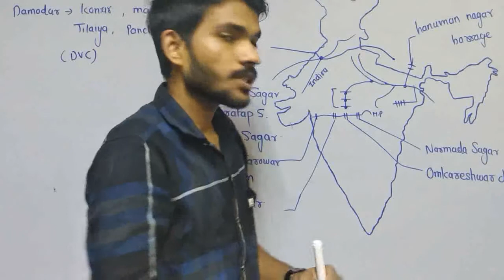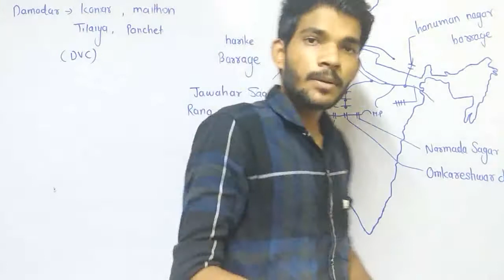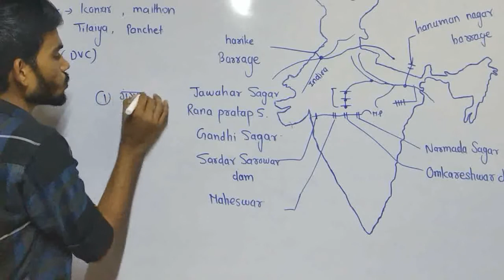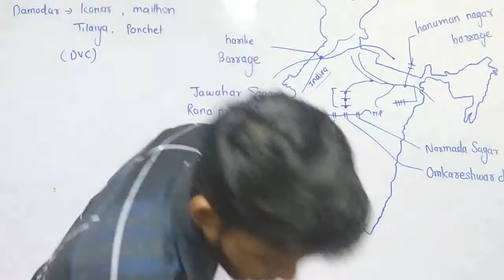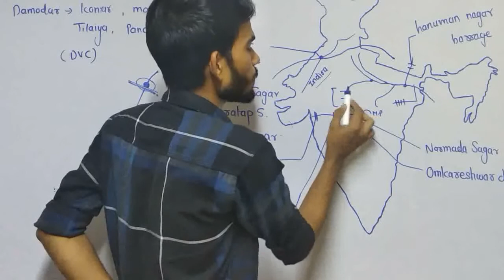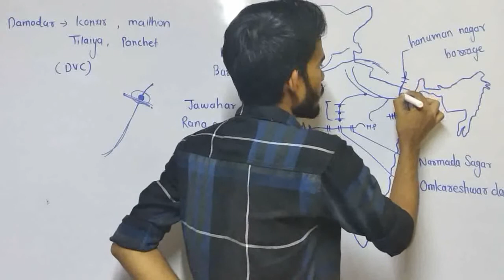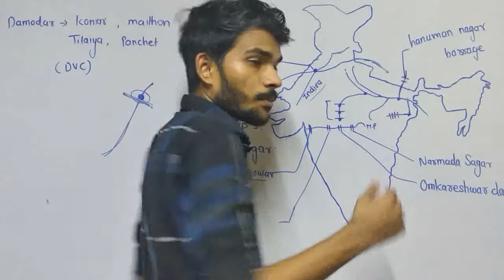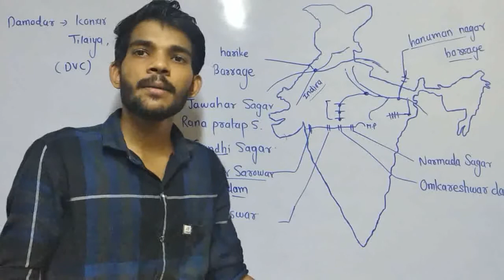Indian geography: Dams of india भारत के बांध।